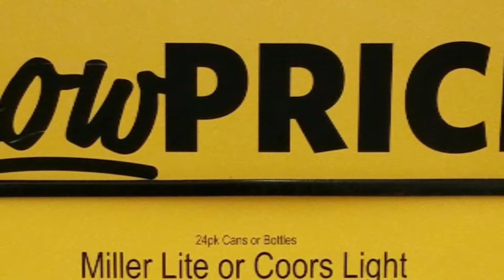OBX Golf Trip NC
Fayetteville Golf